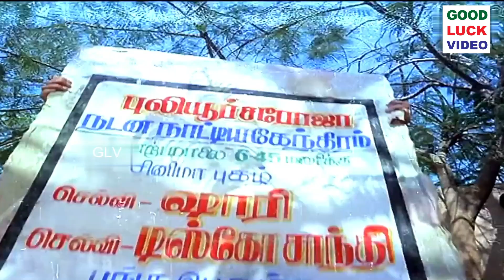பிரபு , விசுவின் அசத்தலான இரட்டையர்கள் காமெடி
Produced by K Rajagopal
Starring Prabhu
Rekha
Production
company
KRG Movies International